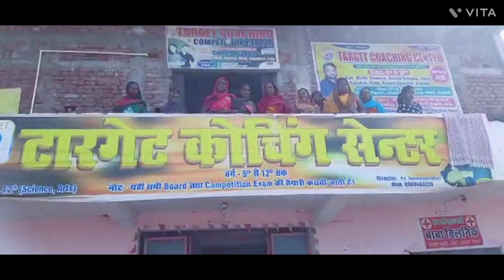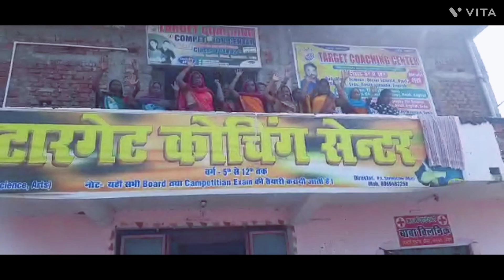Bihar Gospel Camp - Feb 2023